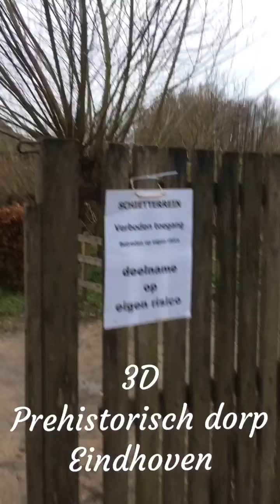Instinctive archery - 3D Prehistorisch dorp Eindhoven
A great day of shooting 3D with team Legolas in very harsh winter weather!